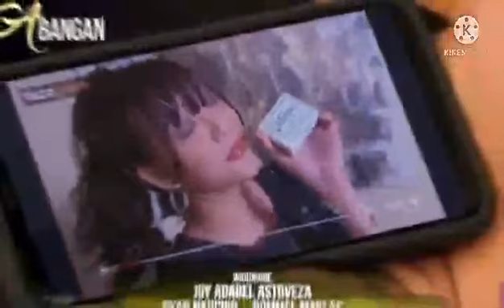LA VIDA LENA | JULY 30, 2021| TEASER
La Vida Lena is a Philippine television drama series. audio and picture only